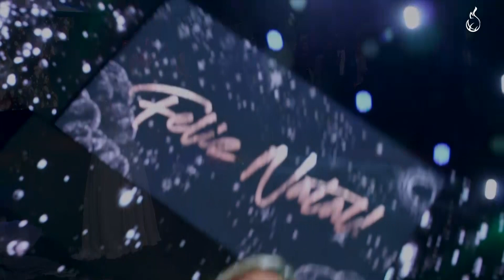Noite de Paz | Pr. Marco Peixoto | Programa Rompendo em Fé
Mensagem: Noite de Paz | Pr. Marco Peixoto

Era para ser uma madrugada de pesadelos, mas para Pedro se tornou uma noite especial no instante em que ele discerniu a voz do Senhor. Quando o discípulo viu que Jesus estava ali bem perto, não hesitou em buscar um nova experiência.

Saiba que noites de angústia e pânico são a condição perfeita para Deus realizar Seus maiores milagres (as trevas sempre vão se render à Sua luz!). Nada O faz ficar tímido, Ele é o Senhor.

Jesus pode chegar na sua vida agora, da maneira como ela está, mudar todo o rumo da sua história e encher seu coração com a segurança que só Ele traz. Quando Ele te dá a paz que excede todo o entendimento ninguém mais tira de você!

Programa Rompendo em Fé
Todo Sábado:  9h30 | Rede TV em todo o Brasil
                        11h | Band Rio

Gravado na Comunidade Evangélica Internacional Zona Sul | @CEIZS